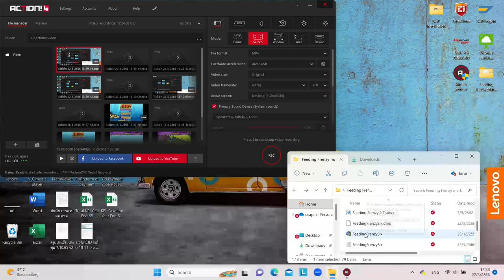Feeding Frenzy Marlin Tales 6 Ep.4 (Final)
Original : Feeding Frenzy 6 and Feeding Frenzy Marlin Tales 2 By @Anti-IShowSpeed